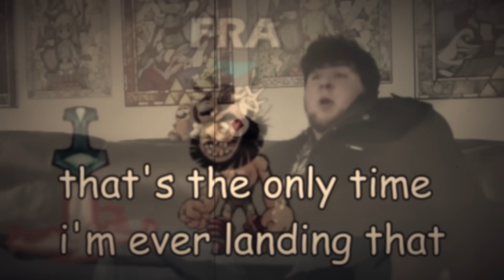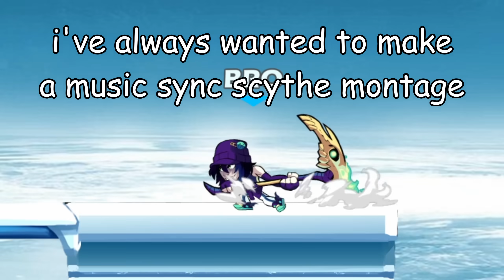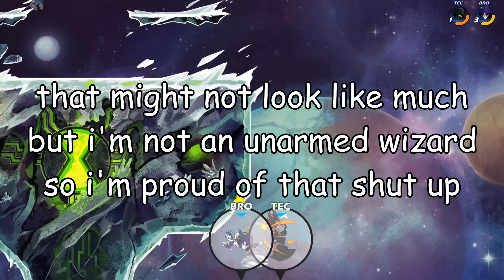nix takes literally 1000iq to use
just nix nsig lol top tier diamond gameplay
a lot of you wanted 1000iq nix so here u go